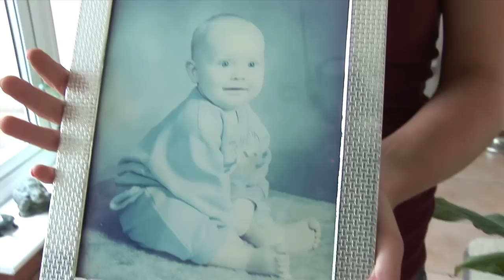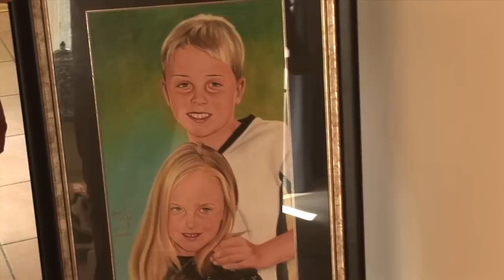Connor: Transmission The Documentary PART THREE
In this penultimate part of the documentary series, I follow Connor on tour to Halifax where he performs at Liquid nightclub. A few days clear in the schedule allows Connor to put in a fleeting visit at his parent's home before the final stint on his Love Social tour which ends in St. Albans [next episode].